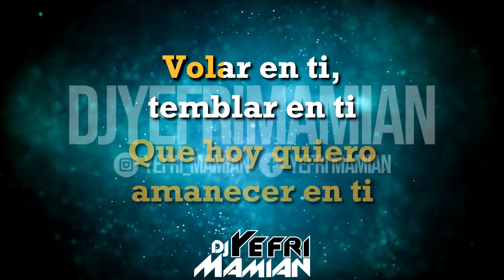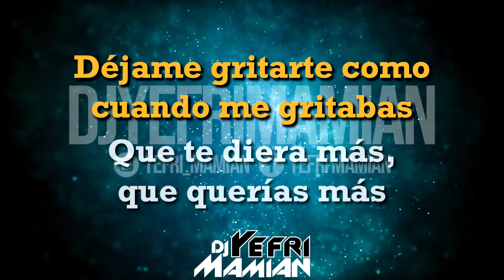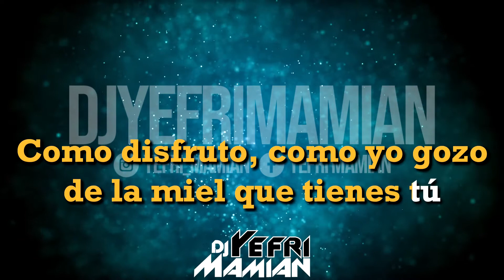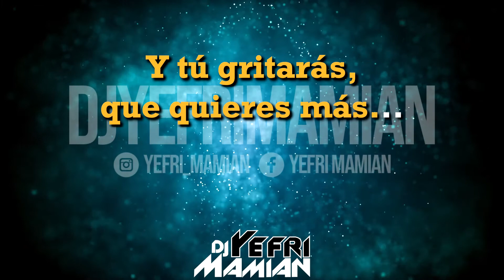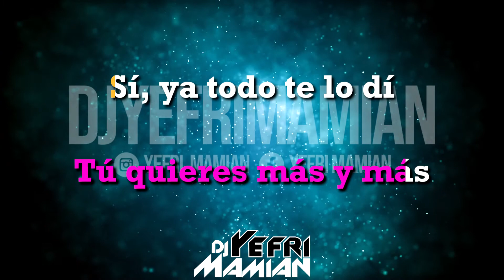Más quiero más - Orquesta Opus Letra - DJYefriMamian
Título: Más, quiero más
Orquesta
Álbum: Opus Orquesta
Año: 1988